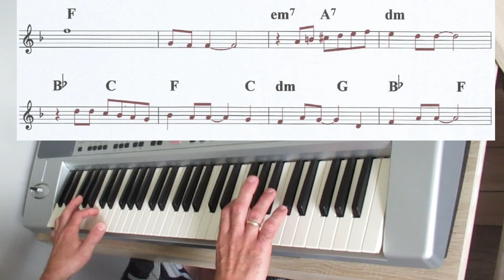THE BEATLES - Yesterday ( cover, nuty, akordy)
Cover instrumental The Beatles - Yesterday
Autorzy: Paul Mccartney / John Lennon